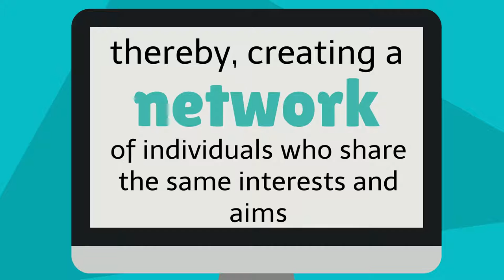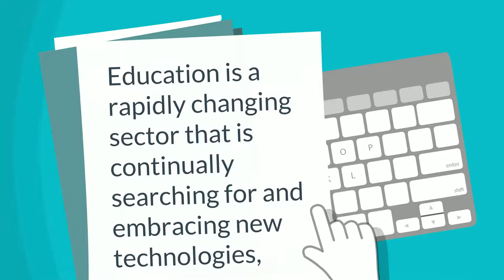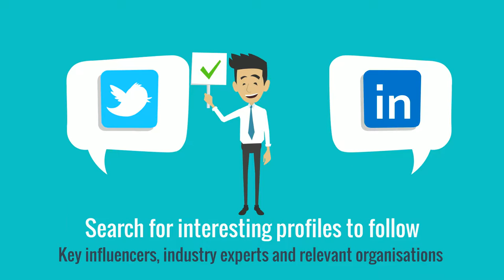Developing your personal learning network